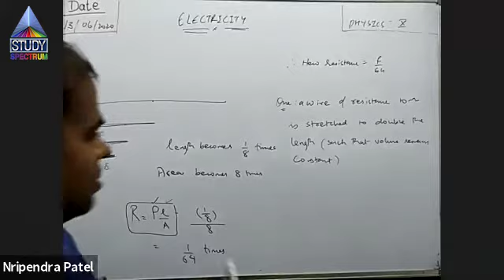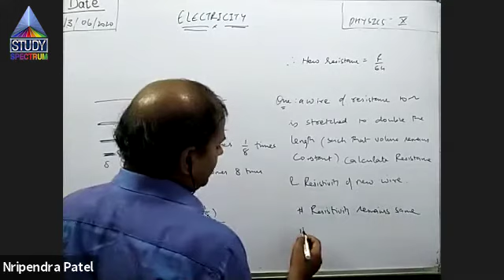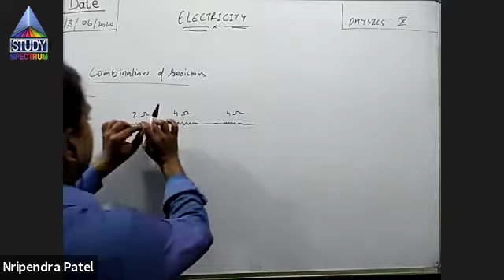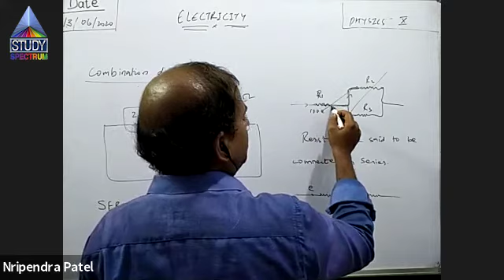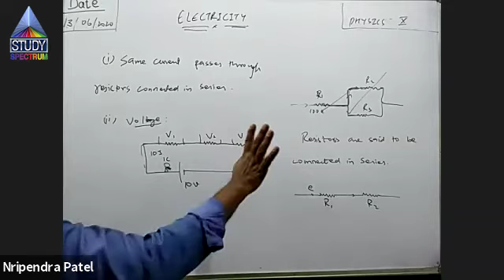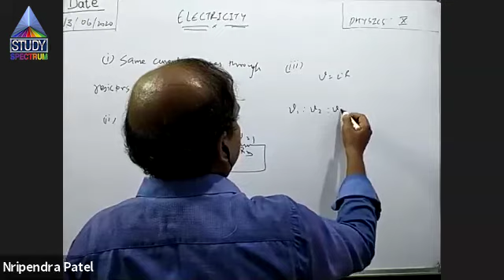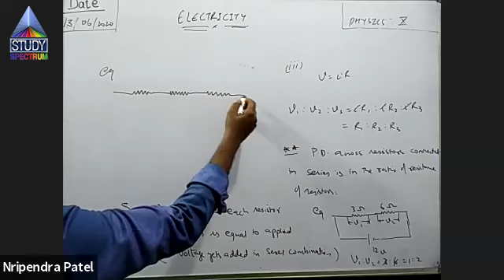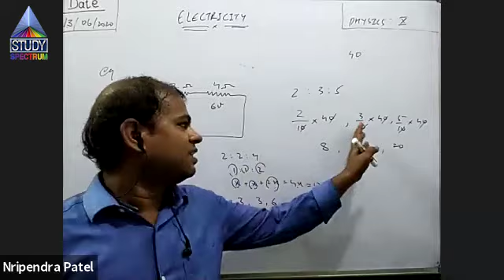10 Physics Electricity Part-14